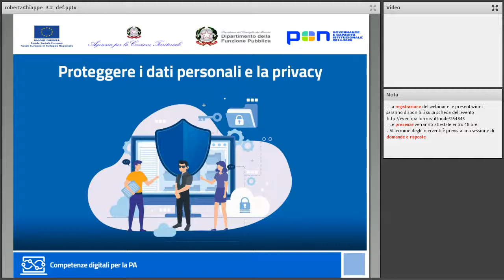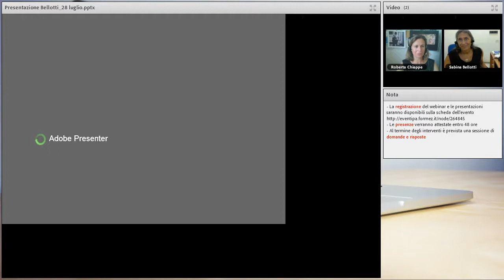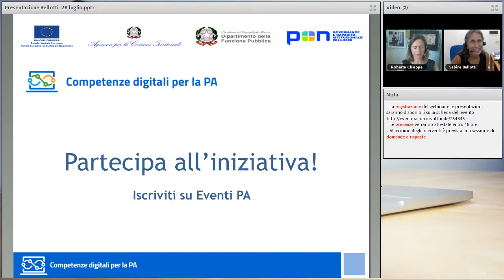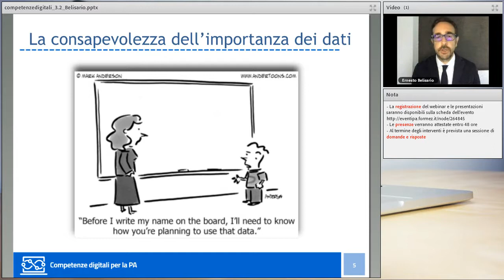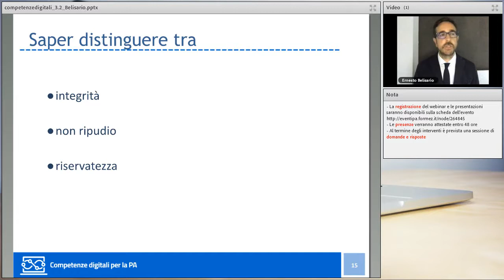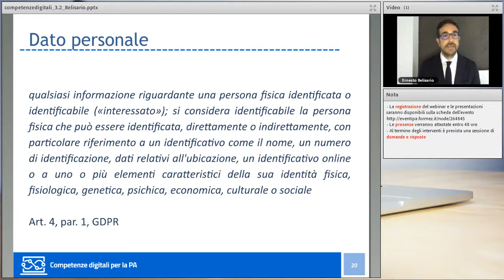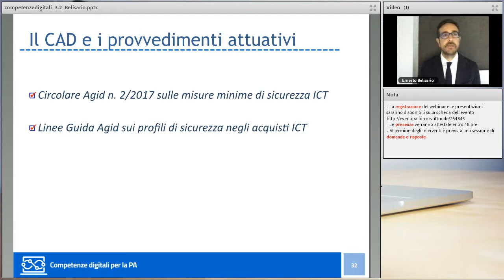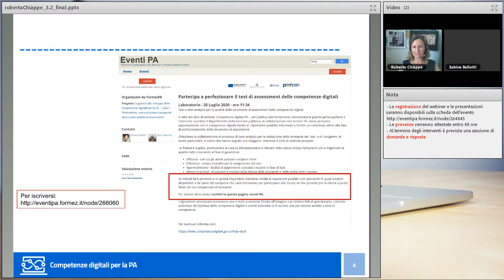Proteggere i dati personali e la privacy